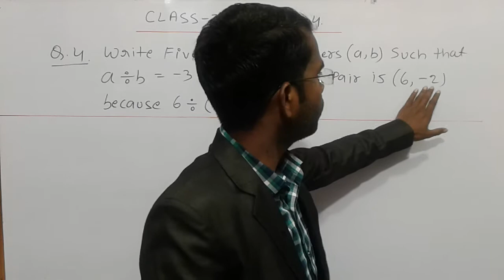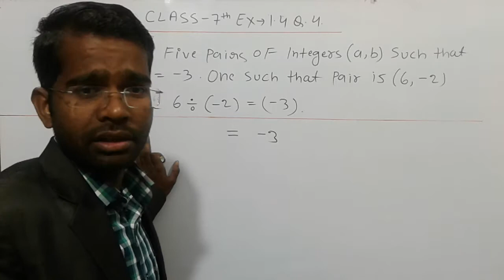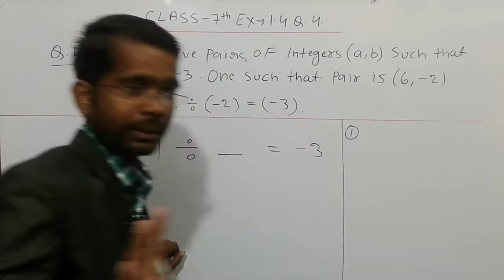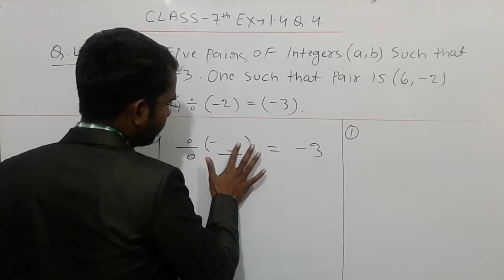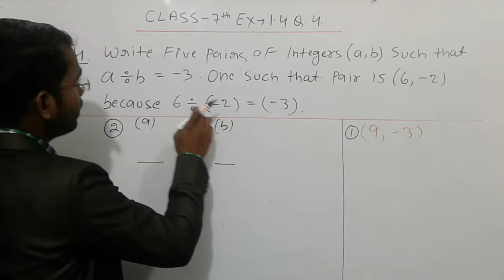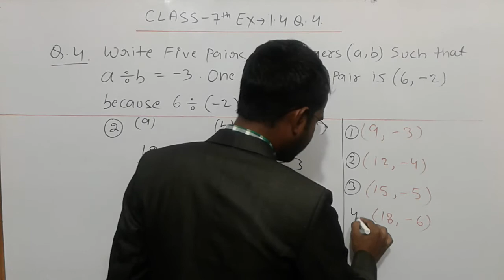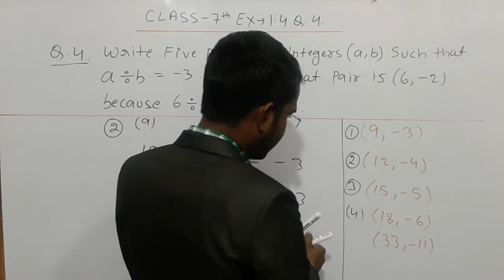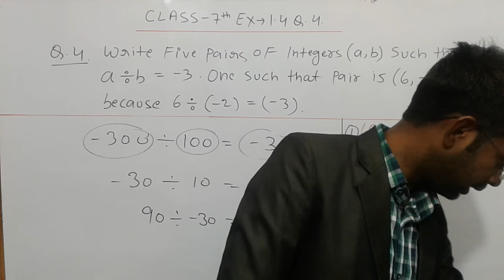NCERT MATHS CLASS 7th- EX. 1.4 Q. 4 II By Bharat Sir